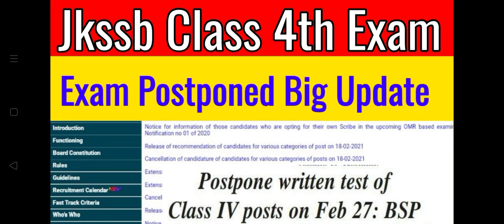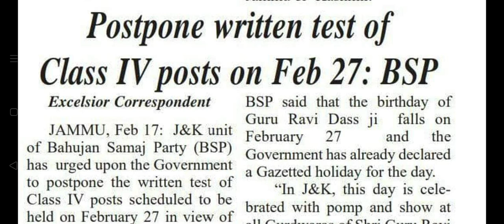Jkssb class 4th exam 27 Feburary postponed big update